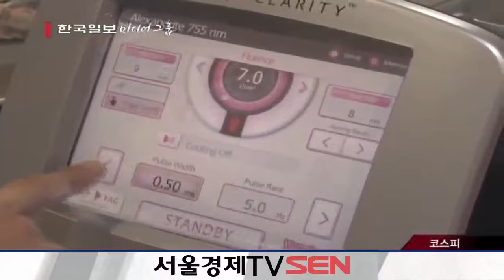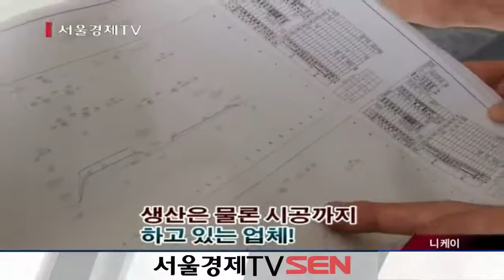20130506_현장탐방 오늘_175회